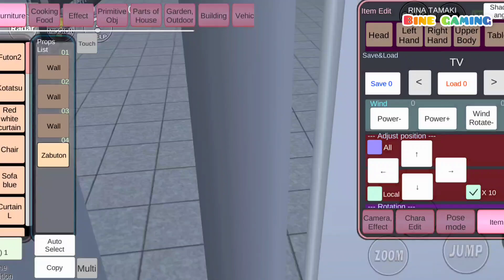恐怖娃娃 Secret of a haunted doll on the locker of the police station horror IN SAKURA SCHOOL SIMULATOR